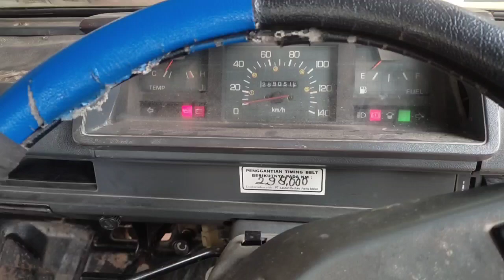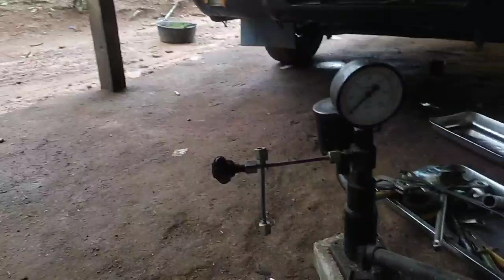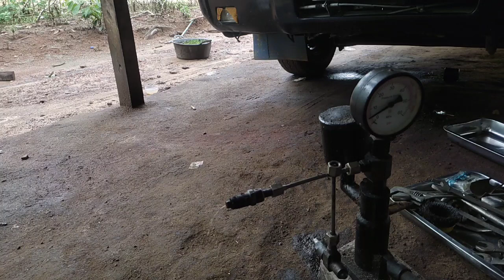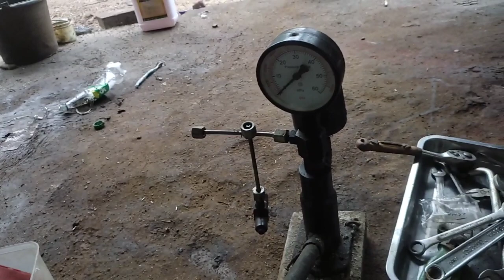L300 asap putih pedih pagi hari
kasus seperti ini bisa saja terjadi karena ;
kwalitas BBM yg kurang baik, usia mesin yg uzur, kwalitas part yg kurang baik,dll
tidak semua masalah yg sama berarti obatnya sama, semua tergantung kondisi lapangan masing-masing,